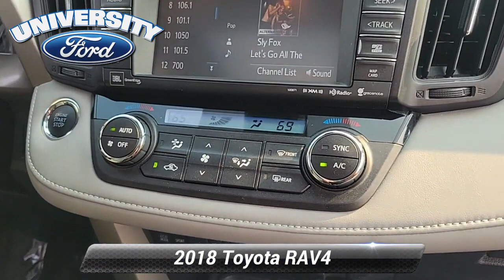Used 2018 Toyota RAV4 Limited, Durham, NC 99764A